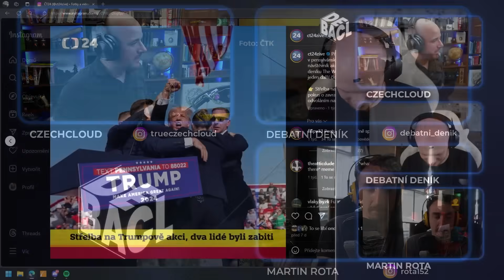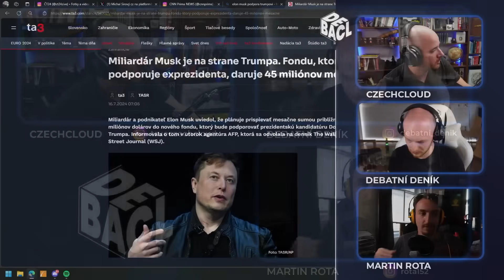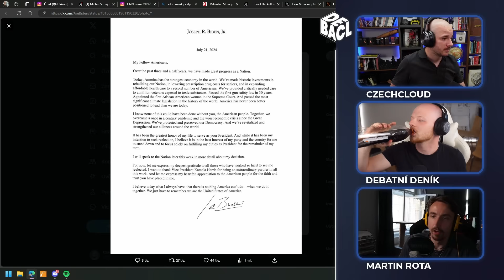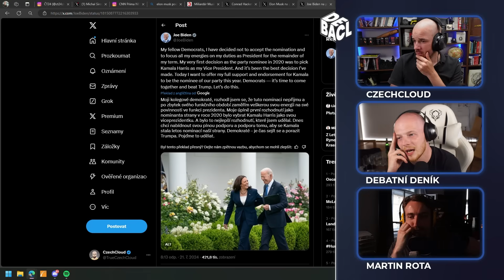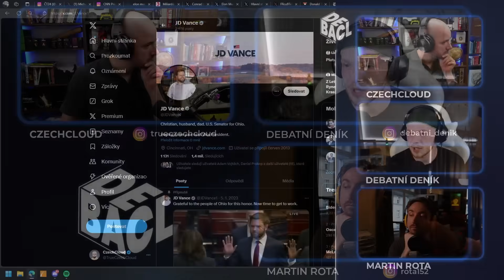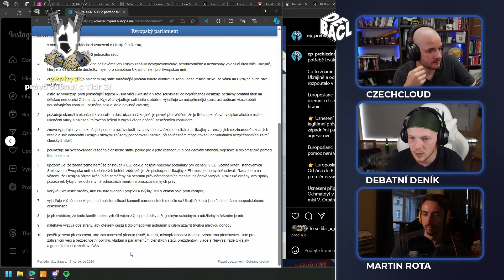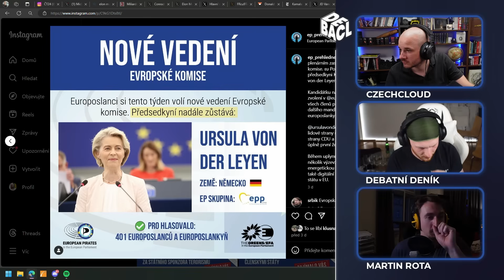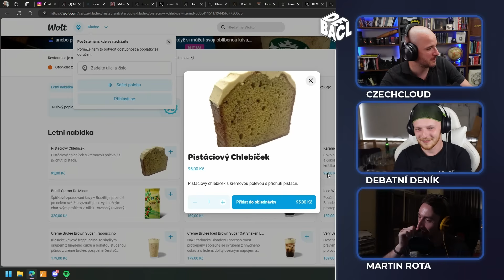Biden odstoupil z voleb, co bude dál? | DEBACL s Martinem Rotou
Dnes máme místo Sváti jako hosta Martina Rotu!